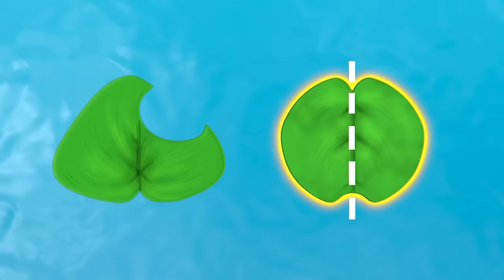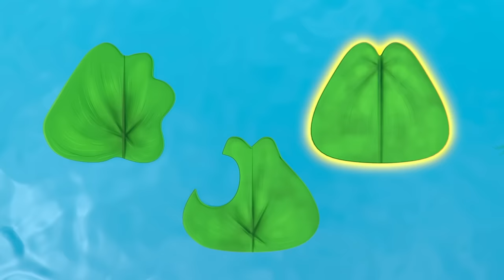Blaze Transforms into a Subway Train! 🚇 | 45 Minute Compilation | Blaze and the Monster Machines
Let's blaze! AJ and Gabby are stuck in a bubble and they need help from Blaze and Watts! Blaze transforms into a subway train and Watts uses her electric charge to light up the subway station! Can you help them choose which train track is best for them? Don't miss this 45-minute compilation full of transformations, missions and rescues with Blaze, Crusher, Zeg and the rest of the monster machines!

**ADVERTISEMENT**